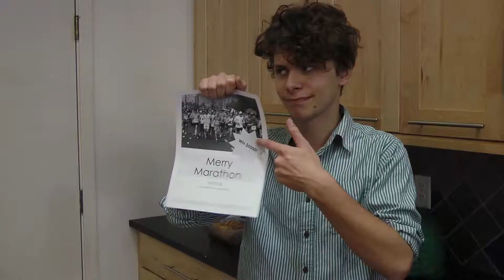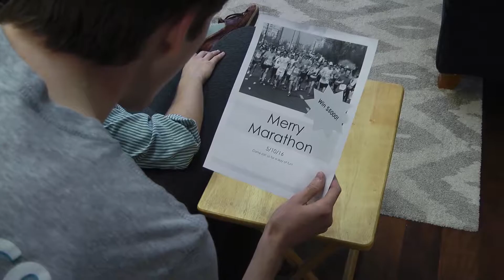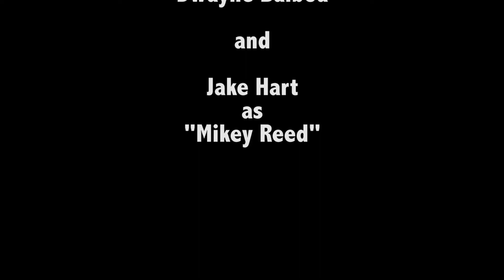Rocky Road (Short Film 2016)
Made for my Digital Video class in 2016. Shot and edited by me. Starring Max Vanden Eynden and Jake Hart.